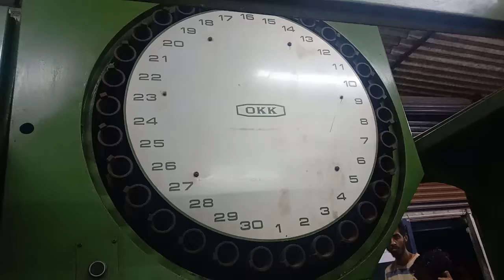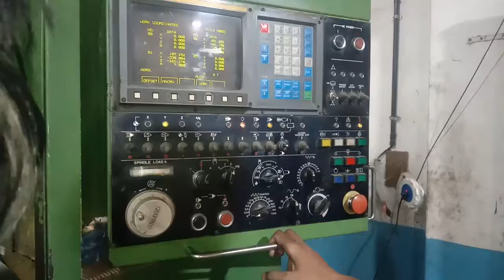VMC ok come drilling borwell bit VMC drilling machine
VMC  drilling bit borewell drilling